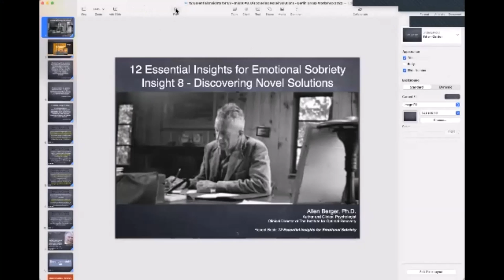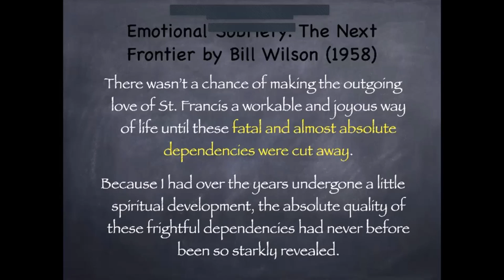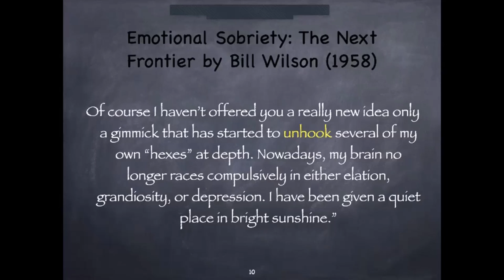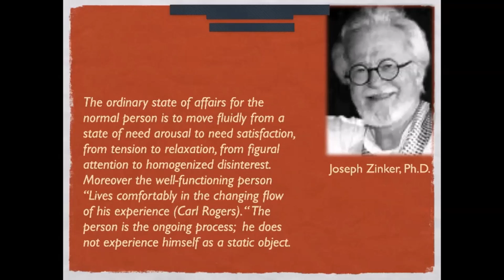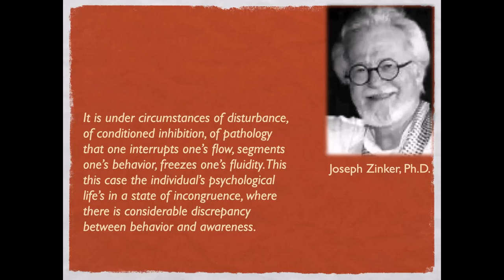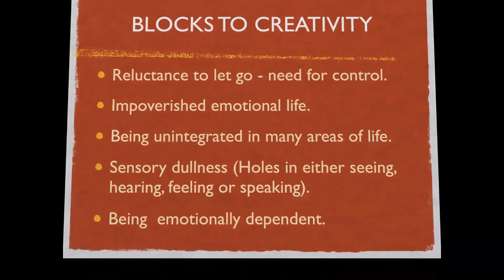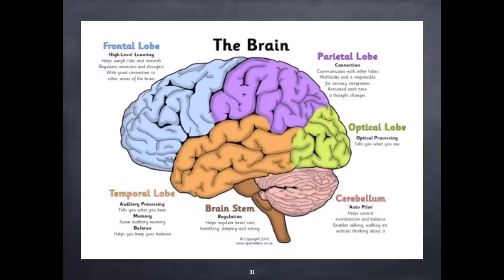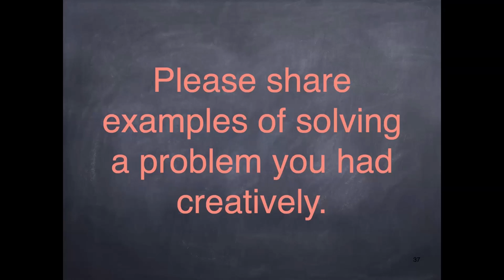Emotional Sobriety Insight #8: Discovering Novel Solutions, with Allen Berger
Emotional Sobriety Workshop

Allen has written several books on recovery and they're all based on the 12 steps. Allen brings a wealth of knowledge and experience to us every single month in his presentations. Allen will be talking about Insight #8 from his book and that #8 Insight is “Discovering Novel Solutions”

All 12 Steppers Welcome!

Presented by: Friendly Circle Berlin Recording date: Monday, October 3rd, 2022

For all who are interested in a … Spiritual Awakening!

DOWNLOAD TRANSCRIPT
Text Transcript link to PDF file on Google Drive:

Allen Berger, PhD is a popular public speaker and nationally recognized expert on the science of recovery. His passion for expanding on the idea of Emotional Sobriety, first proposed by Bill Wilson, a founder of AA, in a letter to AAGrapevine in 1953, has led him to become the most recognized thought leader on the methods to practicing Emotional Sobriety. He is the author of six books.

Dr. Berger Highlights:
• Pioneered specific psychotherapy techniques to enhance the 12 Step Recovery process.
• Pioneered the provision of services for the family members of chemically dependent people.
• California State University, Long Beach, bachelor’s in psychology and master’s degree (1979)
• University of California, Davis – Doctoral Degree (1987)
• Five decades in private practice helping couples and families use their pain or struggles to forge better relationships.
• Clinical Supervisor of the Alcohol Recovery Service of South Bay Hospital, Clinical Director of the Eating Disorders Unit of San • Pedro Peninsula Hospital, work with severely disturbed patients and families at Fairfield Hills Hospital
• Co-founder of The Center for Counseling and Recovery
• Served as Chief Clinical Officer of Cumberland Heights in Nashville
• Clinical Director of La Ventana
• Director of Clinical Training at the California Institute of Gestalt Experiential Therapy
• Founder of the Institute for Optimal Recovery and Emotional Sobriety.

Six Books Published:
• 12 Essential Insights for Emotional Sobriety: Getting Your Recovery Unstuck
• 12 Stupid Things That Mess Up Recovery: Avoiding Relapse Through Self Awareness & Right Action
• 12 More Stupid Things That Mess Up Recovery: Navigating Common Pitfalls on Your Sobriety Journey
• 12 Smart Things to Do When the Booze and Drugs Are Gone: Choosing Emotional Sobriety through Self-Awareness and Right Action
• 12 Hidden Rewards of Making Amends: Finding Forgiveness and Self-Respect by Working Steps 8-10
• Love Secrets Revealed: What Happy Couples Know About Having Great Sex, Deep Intimacy, and a Lasting Connection